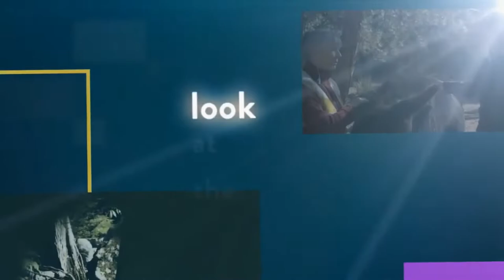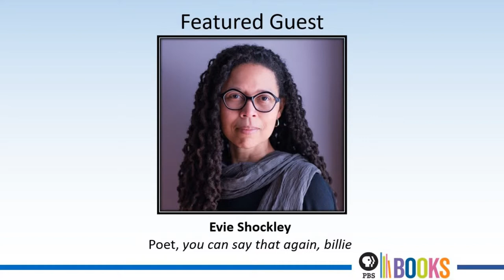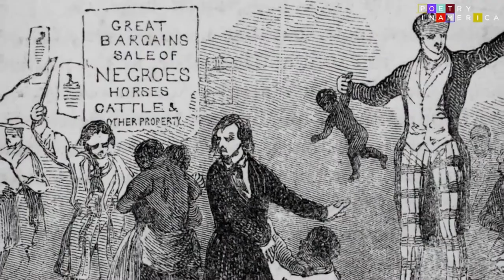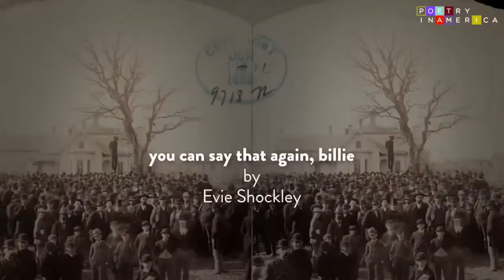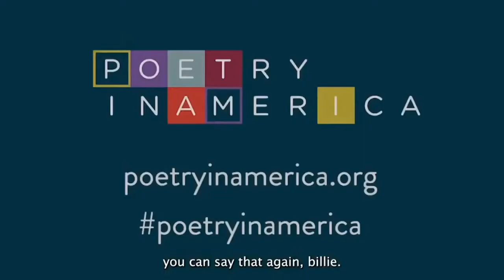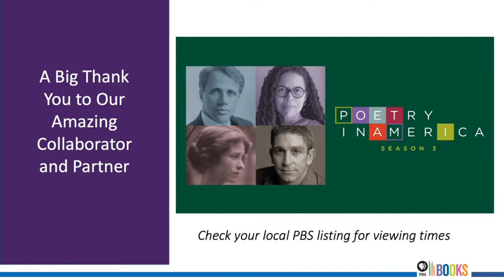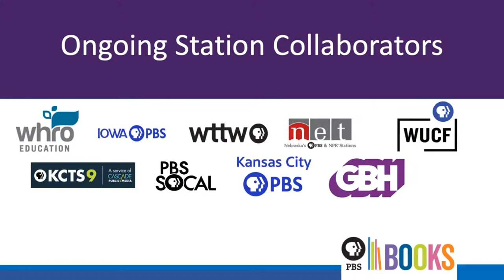Trailblazer Poetry Talk: Poet Evie Shockley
In partnership with Poetry In America and the Association for the Study of African American Life and History (ASALH), we are pleased to present a conversation with poet Evie Shockley, historian Robin D.G. Kelly, and actress LisaGay Hamilton, which will be led by Poetry In America Executive Producer and Creator Elisa New.
Highlighting Poetry In America’s Season 3, Episode 4, Elisa New will interview poet Evie Shockley about her satiric humor poem “you can say that again, billie,” which is inspired by Billie Holiday’s haunting song “Strange Fruit.” Shockley will converse with historian Robin D.G. Kelley and actor LisaGay Hamilton to discuss the history of racism, violence, and artistic tradition in the American south.

About the Poet Evie Shockley
Evie Shockley is a poet and scholar. Her most recent poetry collections, the new black (Wesleyan, 2011) and semiautomatic (Wesleyan, 2017), both won the Hurston/Wright Legacy Award; the latter was also a finalist for the Pulitzer Prize and the LA Times Book Prize. Her poetry has appeared internationally in print and audio formats, in English and in translation. She has received the Lannan Literary Award for Poetry, the Stephen Henderson Award, the Holmes National Poetry Prize, and fellowships from the Radcliffe Institute for Advanced Study and Cave Canem, among others. Shockley is Professor of English at Rutgers University.
About the Featured Guest Robin D. G. Kelley
Robin D. G. Kelley is the Gary B. Nash Endowed Chair in U.S. History at UCLA. His books include, Thelonious Monk: The Life and Times of an American Original and Freedom Dreams: The Black Radical Imagination. He is currently completing two books, Black Bodies Swinging: An American Postmortem and The Education of Ms. Grace Halsell: An Intimate History of the American Century (both forthcoming Metropolitan Books). His essays have appeared in several anthologies and publications, including The Nation, Monthly Review, New York Times, and The Boston Review, for which he also serves as Contributing Editor.

About the Featured Guest LisaGay Hamilton
LisaGay Hamilton’s illustrious film career includes roles in “Ad Astra,” “Vice,” “Beautiful Boy,” “The Last Full Measure,” “Go For Sisters,” “Life of a King,” "True Crime,” "Palookaville,” "Drunks,” “The Sum of All Fears,” “Hamlet,” "Beloved," “The Truth About Charlie,” “Nine Lives,” “Honeydripper,” “The Tourist,” “The Soloist,” and more.
On television, Hamilton can currently be seen in the Hulu series, “The Dropout.” Other notable credits include “Sorry For Your Loss,” “The First,” “Chance,” and “House of Cards.” Hamilton is well known for her regular role on the Emmy Award-winning "The Practice,” for which she also directed an episode. Hamilton’s documentary, “Beah: A Black Woman Speaks,” which she directed and co-produced with Jonathan Demme, premiered on HBO and won Best Documentary at the AFI Awards and a Peabody Award. Hamilton’s theater credits include, on Broadway, “To Kill A Mockingbird,” August Wilson’s “Gem of the Ocean, and the original production of Wilson’s “The Piano Lesson,” as well as “Measure for Measure" at the New York Shakespeare Theatre Festival. She earned an Obie Award and the Clarence Derwent Award for her role in Athol Fugard’s "Valley Song."

Elisa New is the Director and Host of Poetry in America, director of the Center of Public Humanities at Arizona State University, director of Verse Video Education, and Powell M. Cabot Professor of American Literature at Harvard University. New created Poetry in America, a PBS series, to bring poetry into living rooms and onto screens of all kinds. The show can be seen on public television and streaming platforms, in schools and libraries, and on airlines. Guests include Joe Biden, Herbie Hancock, Gloria Estefan, Shaquille O’Neal, Elena Kagan, Nas, John McCain, Sonia Sanchez, Tony Kushner, Bill Clinton, Julia Alvarez, Bono, Cynthia Nixon, John Kerry, LisaGay Hamilton, Caroline Kennedy, Katie Couric, Al Gore, and David Strathairn. Along with the series, New produces educational materials on American poetry for all ages—from middle- and high-school students, to K-12 teachers, to lifelong learners—distributed by Harvard University, Amplify Education, and Arizona State University.

Funder information
Support for the television series Poetry in America is provided by the National Endowment for the Humanities, Dalio Philanthropies, the Alfred P. Sloan Foundation, the Poetry Foundation, Deborah Hayes Stone and Max Stone.
Any views, findings, conclusions, or recommendations expressed in this program do not necessarily represent those of the National Endowment for the Humanities.